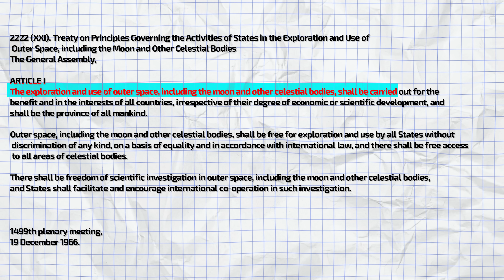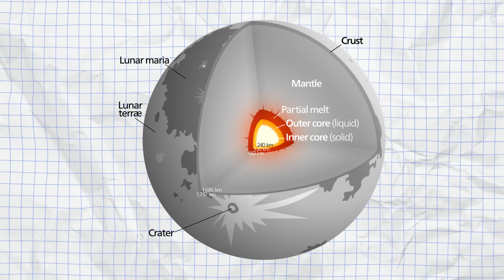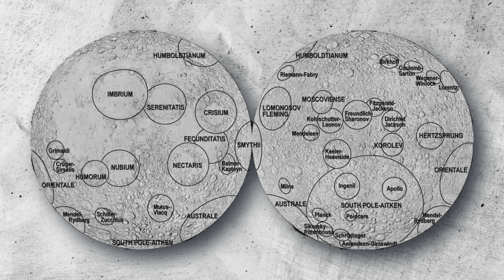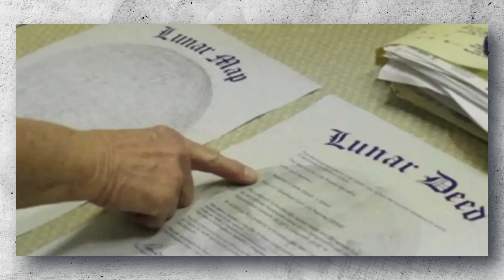25 Awesome Unusual Facts About the Moon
Discover 25 fascinating and unusual facts about the moon in our video, "25 Awesome Unusual Facts About the Moon."

Embark on a celestial journey with our video, "25 Awesome Unusual Facts About the Moon," where we unveil fascinating lunar secrets that will leave you awestruck! From the moon's weaker gravity to the surprising system for naming craters, each fact is a cosmic revelation. Join us as we explore the moon's history, mysteries, and unique characteristics, making this video an engaging and enlightening cosmic adventure.

Chapters:
0:00 - Intro
0:39 - Gravity is much weaker on the moon
1:32 - The United Nations has a treaty to "govern" the moon
2:02 - The Soviet Union landed on the moon first
2:31 - Temperatures can plummet to negative 387 degrees
3:10 - The moon is moving further away
3:51 - The Moon's synchronous rotation with Earth has created a "dark side"
4:46 - There is a dust cloud around the moon
5:21 - The moon doesn't have a magnetic field
5:58 - The Moon was once volcanically active
6:58 - The Earth goes through phases too
7:39 - There is a system for naming moon craters
8:34 - The Moon's craters preserve ancient water ice
9:26 - The moon's two sides are very different
10:06 - NASA is setting up a base camp on the Moon
10:45 - The Moon was formed by an impact with Earth
11:24 - Trees have grown from "moon seeds"
11:59 - Moonquakes mean the moon is getting smaller
12:42 - The Moon's atmosphere used to be thicker
13:20 - The moon controls the tides
13:48 - The moon will soon have its own time zone
14:29 - There is no sound on the Moon because there is nothing to carry sound waves
15:02 - Some animals use the moonlight for communication
15:27 - People believed the moon was responsible for mental illness
15:53 - There is human waste on the moon
16:24 - People have claimed to sell lunar real estate